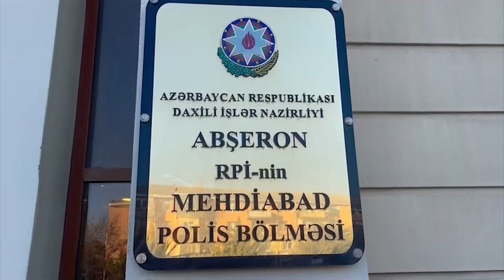Abşeronda mühafizəçi işlədiyi bağ evindən 35 min manat dəyərində qızıl-zinət əşyaları oğurlayıb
Abşeron rayonunda mühafizəçi işlədiyi bağ evindən 35 min manat dəyərində qızıl-zinət əşyaları oğurlayıb

Abşeron rayonu Fatmayı qəsəbəsində yerləşən evlərdən birindən oğurluq edilib. Zərərçəkən ərizə ilə polisə müraciət edərək evdən ümumi dəyəri 35 min manat olan qızıl-zinət əşyalarının oğurlandığını bildirib. Abşeron Rayon Polis İdarəsinin Mehdibad Polis Bölməsinin əməkdaşlarının həyata keçirdikləri əməliyyat-axtarış tədbirləri nəticəsində hadisəni törətməkdə şübhəli bilinən həmin evin mühafizəçisi Cavidan Əlyarlı saxlanılaraq məsuliyyətə cəlb edilib. Araşdırmalar zamanı saxlanılan şəxs törətdiyi hadisəni etiraf edərək oğurladığı qızılları satdığını bildirib.

Faktla bağlı Mehdiabad Polis Bölməsində toplanan materiallar araşdırılması üçün Abşeron Rayon Polis İdarəsinin İstintaq Şöbəsinə göndərilib. Saxlanılan şəxsin ətrafında əməliyyat-istintaq tədbirləri davam etdirilir.